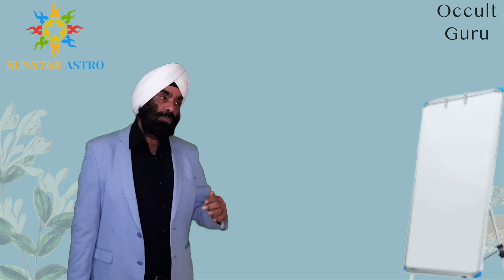Corporate Numro Astro Seminar by Gourmieet Sinngh CEO Sunstar Astro Part-2